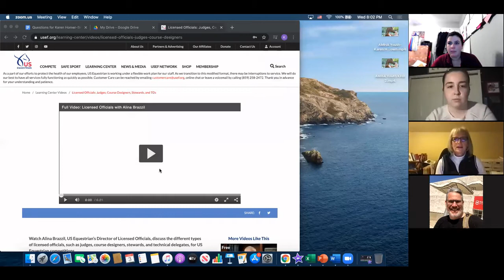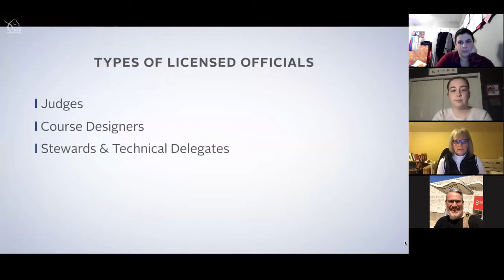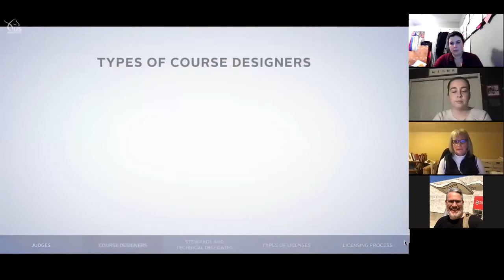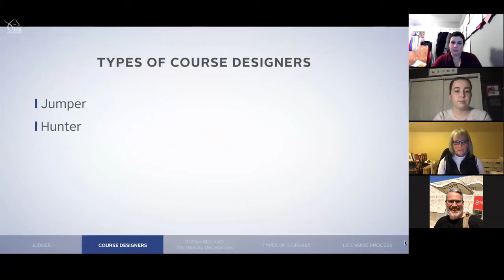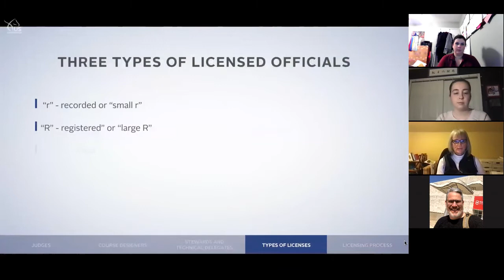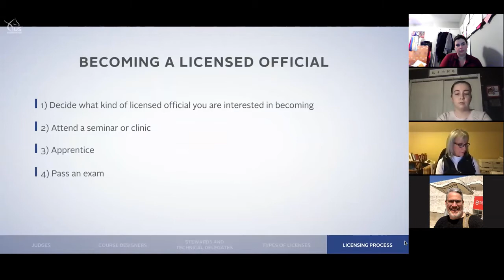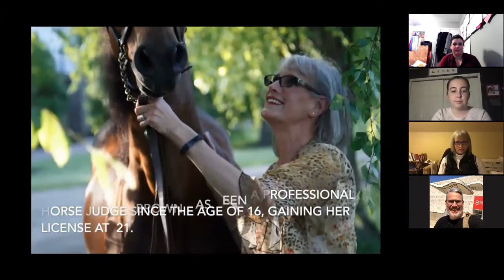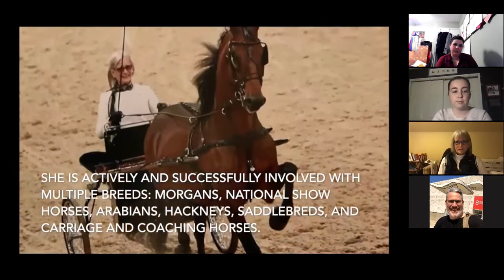Morgan Horse Source Episode 10